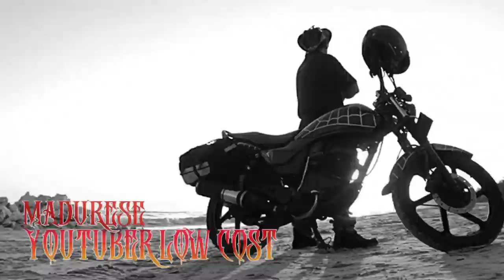Latihan Tim Karapan Sapi Bintang Sembilan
Bukan latihan bersama. namun latihan single